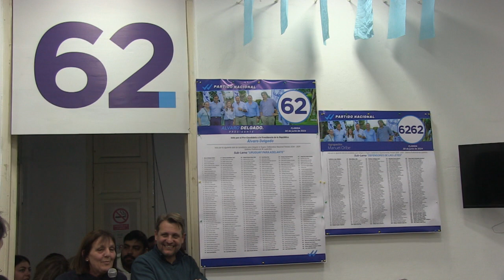Guillermo López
A 4 días de las elecciones internas la Agrupación Manuel Oribe liderada por Carlos  Enciso realizó un nuevo plenario en su sede de la calle Cardozo.
Por último, el Intendente Guillermo López anunció efusivamente que en el escrutinio de este domingo Florida iba a dar un gran apoyo a la candidatura de Delgado junto a las listas 62 y 6262.
También defendió la campaña íntegra que viene llevando adelante la agrupación y agregó que se tiene una gran responsabilidad como principal pilar de la gestión de Luis Lacalle Pou en Florida.
López cerró diciendo que, sin soberbia la agrupación continuará militando hasta las últimas horas para ser la lista más votada de Florida y que Delgado logre ser el candidato único del Partido Nacional